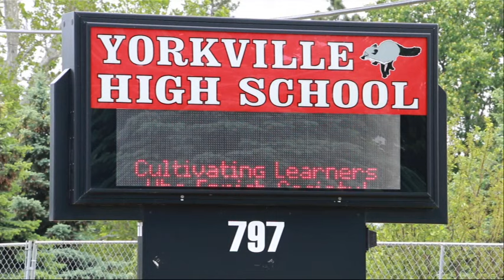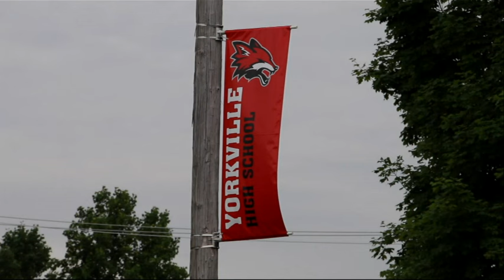Sex Abuse Claims Could Mean Prison for Hastert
When he steps before a judge Wednesday, Dennis Hastert will learn whether he goes to prison for breaking federal banking rules in a scheme to cover up sexual abuse. (April 26)